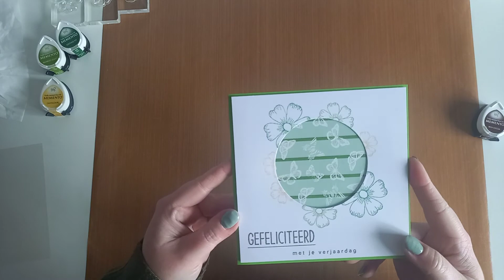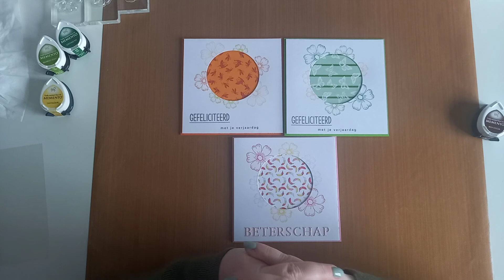Verjaardagskaartje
Een verjaardagskaartje met stempels en inkt